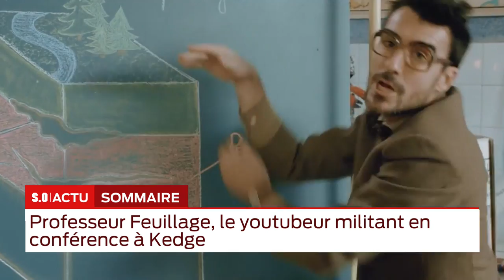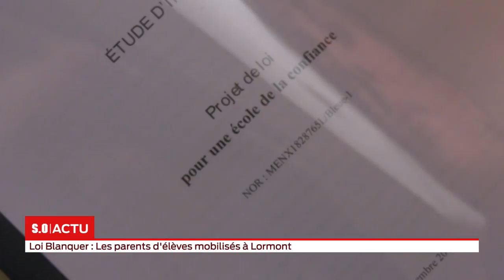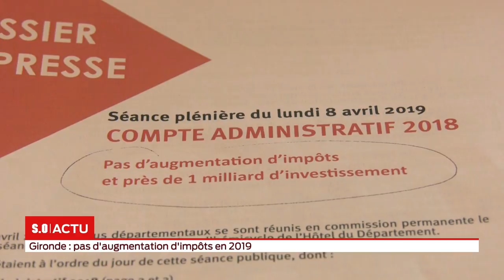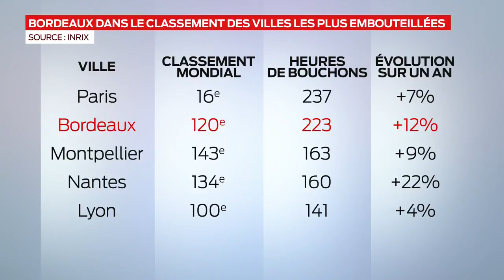La grande édition Lundi 08 Avril